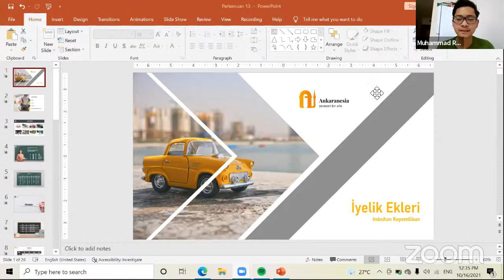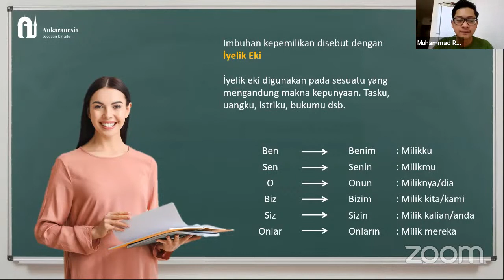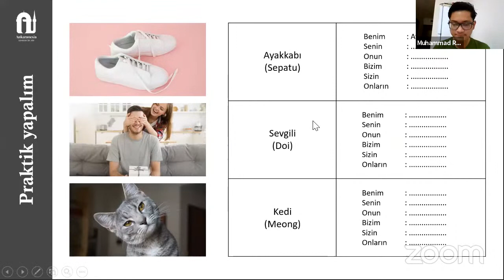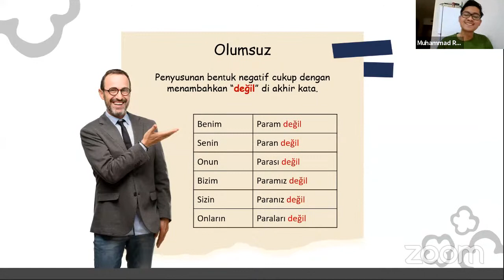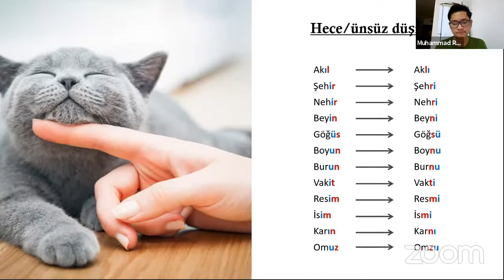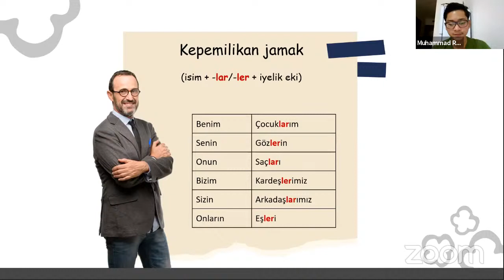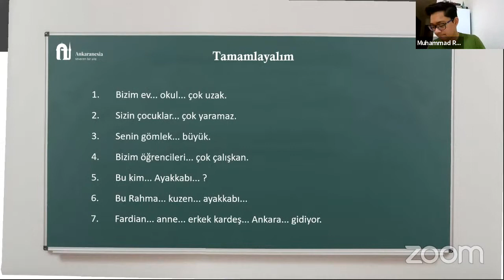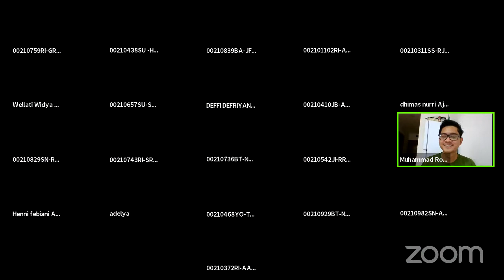AnkaraClass: İyelik Ekleri